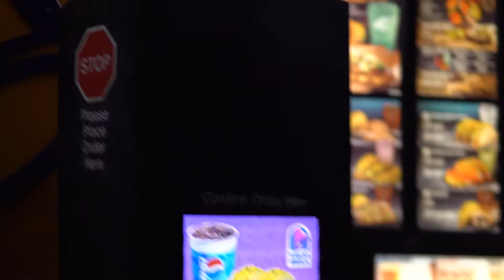Holy Shit Taco Bell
Nothing cheesy or crunchy to see here.